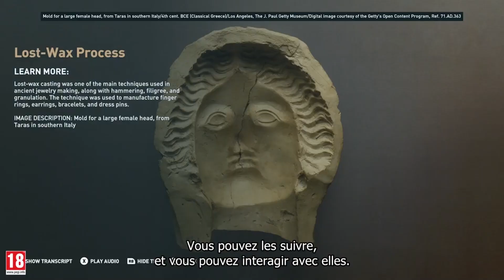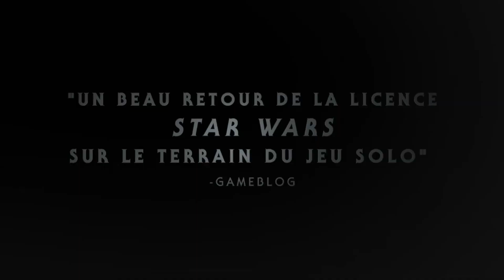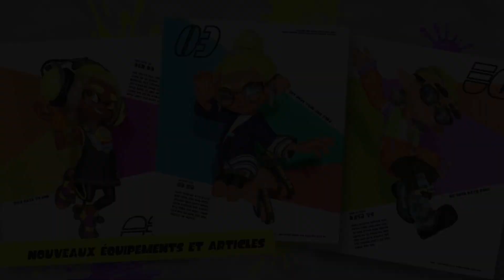DES ALTERNATIVES AUX JEUX PEGI 16 ET PEGI 18 POUR TOUS !!!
Pour le compte twitter de Gyo JVFR afin de suivre ses précieux conseils c'est par ici :